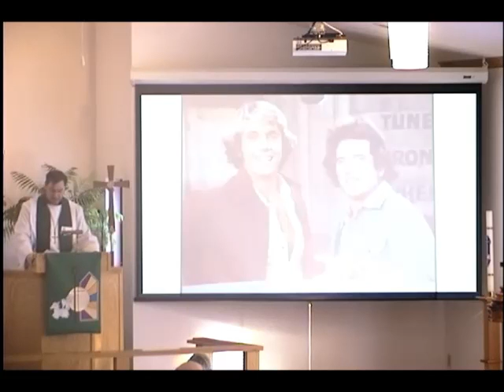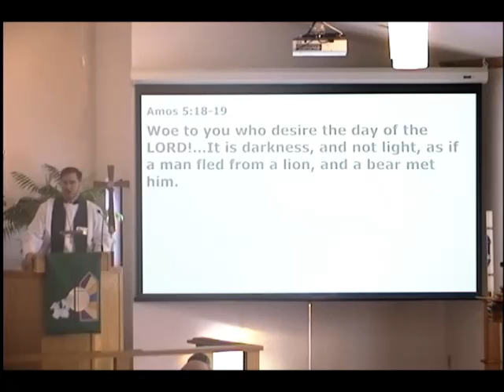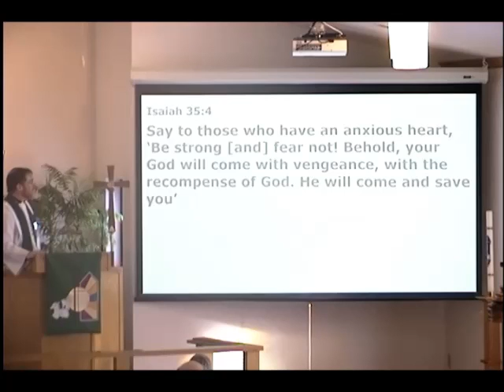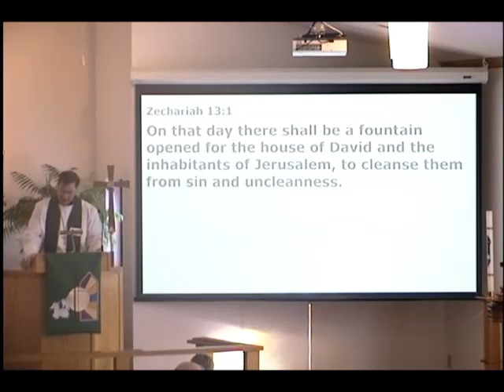3rd Sunday after Epiphany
Sermon for January 25th, 2015, the 3rd Sunday after Epiphany.